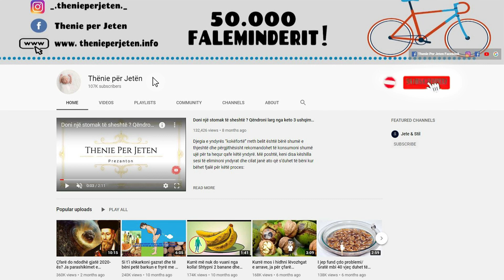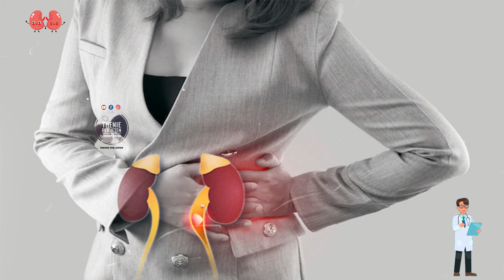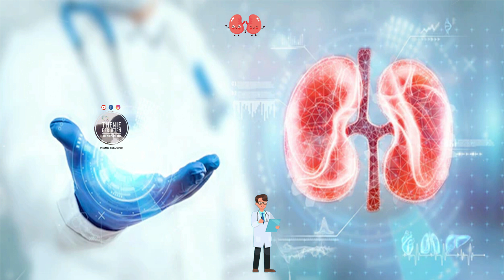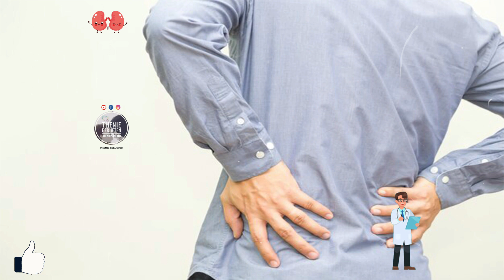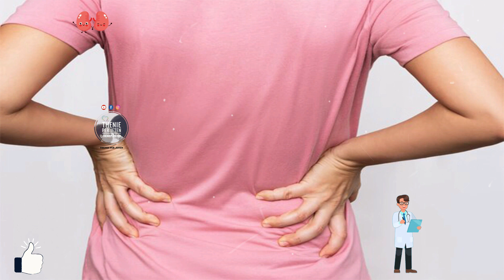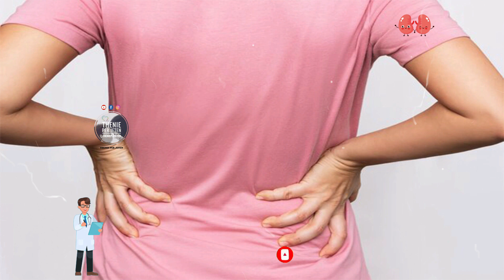Ja si te kuroni veshkat tuaja të dëmtuara vetem me sodë buke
Soda e bukës është një produkt që gjen përdorim të gjithanshëm. Ndihmon gjithashtu në neutralizimin e acidit të tepërt , duke u kursyer kështu veshkave shumë sforco. Një lugë çaji në një gotë uji është një medikament efektiv për veshkat e dëmtuara. Ka disa gjëra të tjera që mund të bëni në mënyrë që ky medikament të funksionojë në mënyrë sa më efektive. Për shembull, duhet të pini shumë ujë në mënyrë që të lehtësoni largimin e papastërtive.

Baking soda is a product that finds versatile use. It also helps neutralize excess acid, thus saving the kidneys a lot of strain. A teaspoon in a glass of water is an effective remedy for damaged kidneys. There are a few other things you can do to make this medication work as effectively as possible. For example, you should drink plenty of water in order to facilitate the removal of impurities.